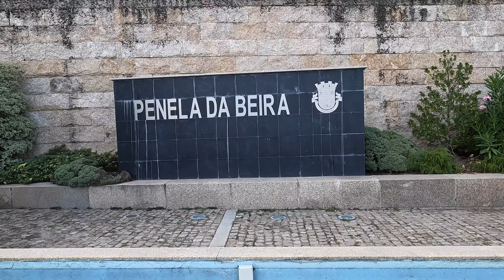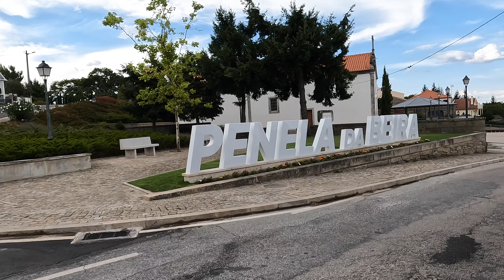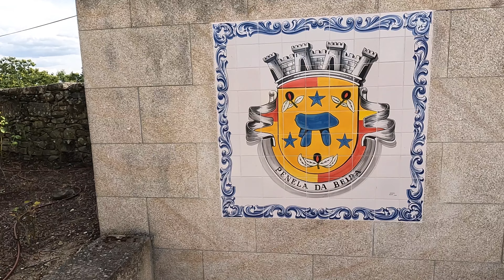Venez decouvrir le magnifique village de Penela da Beira au Portugal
Penela Da Beira